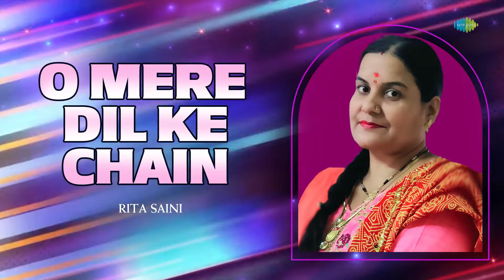O Mere Dil Ke Chain | Rita Saini | Hindi Music Recreation | Saregama Open Stage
Saregama Open Stage brings you a new cover version of one of the most iconic song "O Mere Dil Ke Chain" by Rita Saini.

Original Credits -

Artist: Kishore Kumar
Music Director: R.D Burman
Lyricist: Majrooh Sultanpuri

Recreation Credits -

Singer - Rita Saini